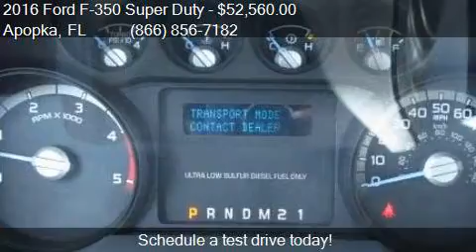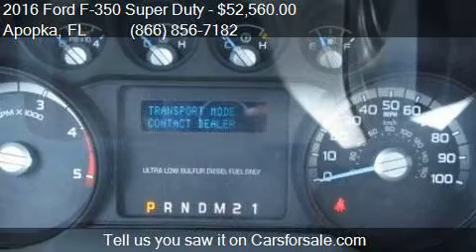2016 Ford F-350 Super Duty XL for sale in Apopka, FL 32703 a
This 2016 Ford F-350 Super Duty XL is for sale in Apopka, FL 32703 at MULLINAX FORD.

Engine: 6.7L V8
Transmission: Automatic 6-Speed
Color: Shadow Black
Mileage: 6
Contact MULLINAX FORD 1551 E SEMORAN BV Apopka, FL 32703 to test drive this 2016 Ford F-350 Super Duty XL today.